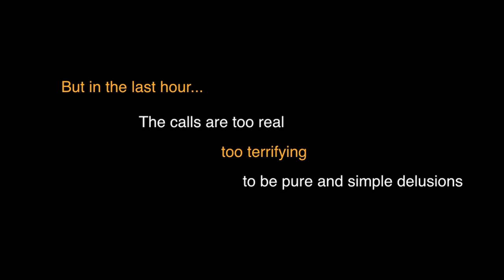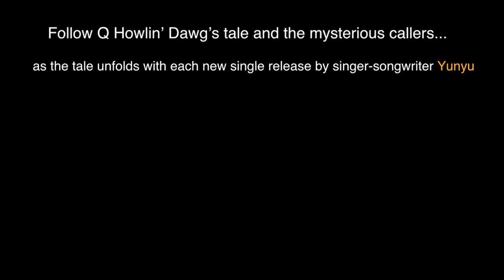Twisted Tales - the radioplay trailer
The very talented podcasters from Coolshite on the tube are the latest collaborators in the transmedia world of Twisted Tales.
Twisted Tales is a concept album about what happens when fairytales come to live in our world. This is a special sneakpeak of a radio play that comes with the shareable MP3s available through QUIRTz.

Follow the adventures of Q Howlin' Dawg as he answers calls from mysterious strangers with stories that seem too real and terrifying to be put off simple prank calls from conspiracy theorists.